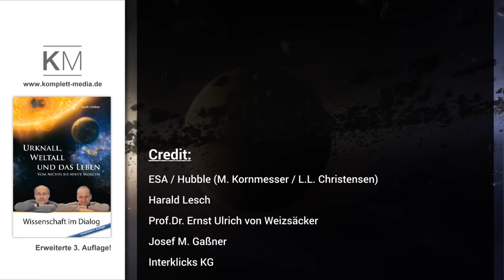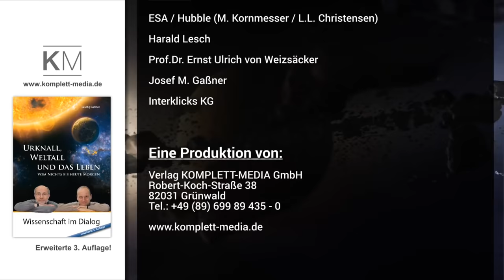Wie gehts jetzt weiter? Harald Lesch und Ernst Ulrich von Weizsäcker zur Lage der Menschheit (1)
Harald Lesch und Ernst Ulrich von Weizsäcker im Gespräch zu den Perspektiven unseres Planeten und unserer Gesellschaft. Wie gehts weiter mit den Rohstoffen, der High-Tech-Initiative Industrie 4.0, dem 2-Grad-Ziel, den Migrationsströmen und der politischen Landschaft in Europa? High-Tech-Initiative